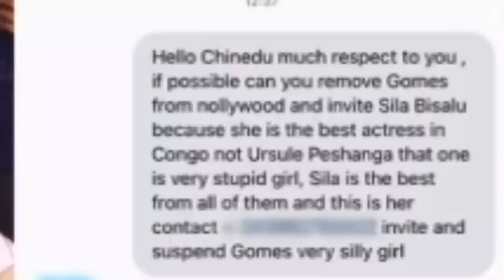EYINDI:SILA AYE MABE GOMEZ SOKI OZA MUASI KITA KIN OKO LAPA NENE TR€ F@CHE TALA NDENGE OSOPI BLACK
ABONNÉZ VOUS SUR CONGO LIZIBA TV